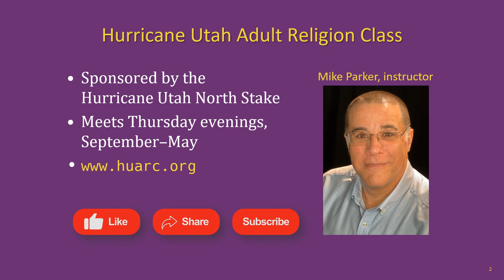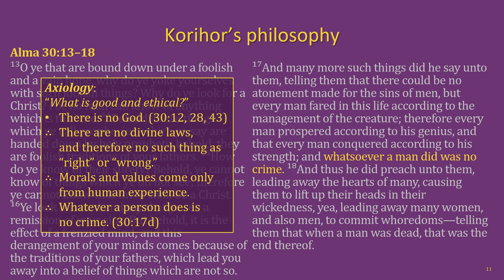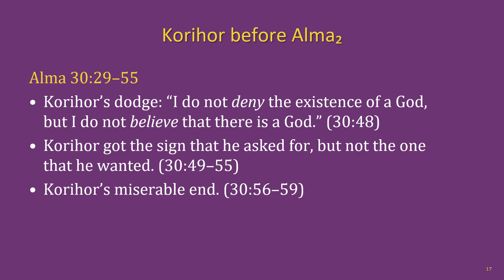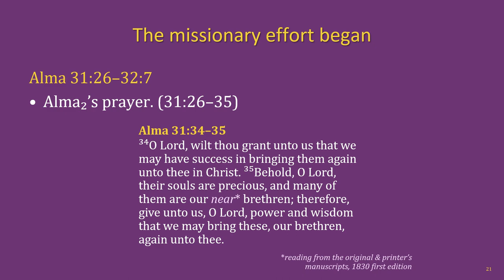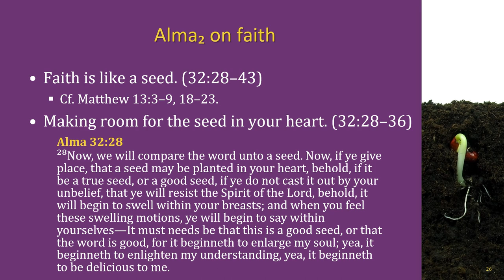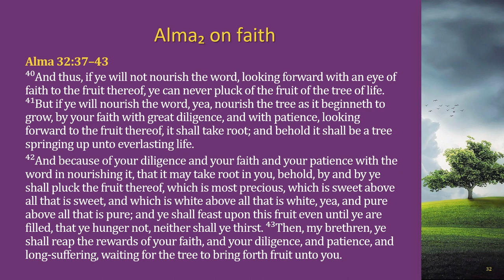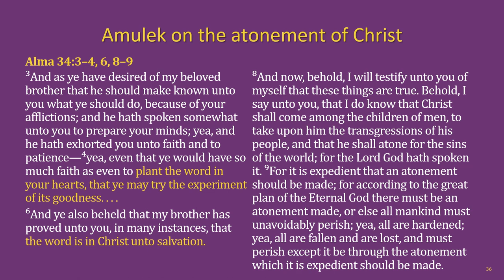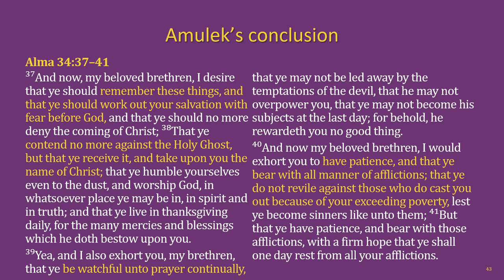The Book of Mormon Lesson 19: Alma 30–35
The Hurricane Utah Adult Religion Class Book of Mormon lesson 19: Alma 30–35

Chapters:
00:00 Title slide & lesson intro
1:32 Key individuals, outline of events, setting, recap
03:50 Alma 30
14:17 Alma 31
19:12 Alma 32
30:54 Alma 33
35:16 Alma 34
42:22 Alma 35
43:54 Outro & next lesson